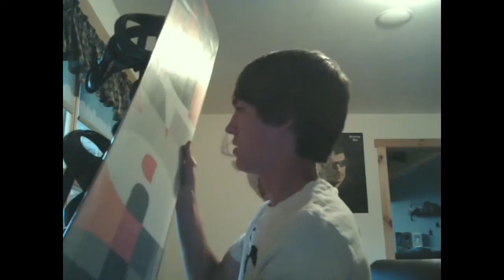I Hitmarkered The Standoff Window...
I think the video says enough...